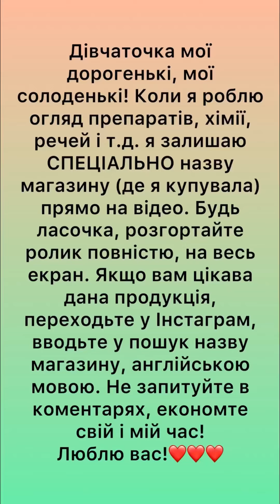МАКСИМ МІЙ ПОМІЧНИК❤️ VLOG: 01.03.24/2